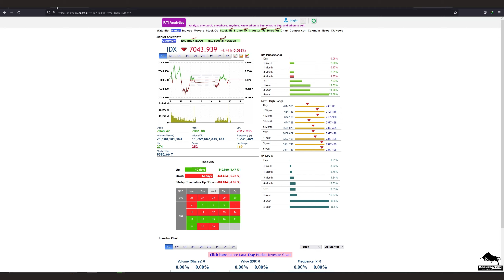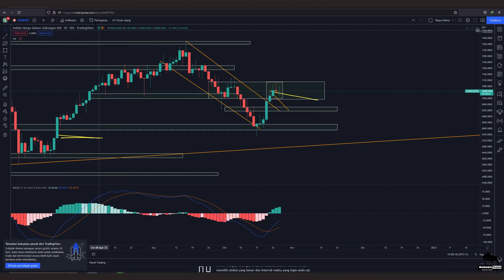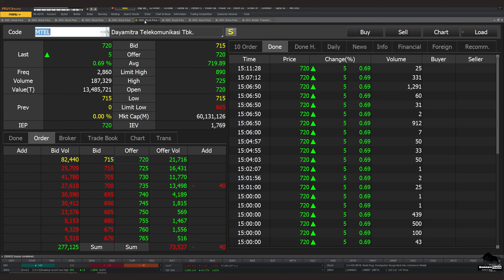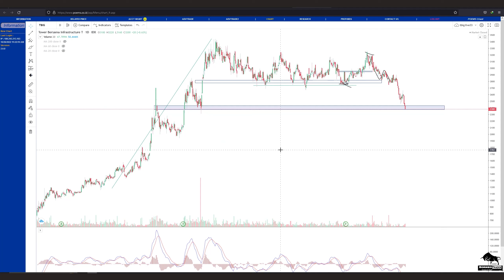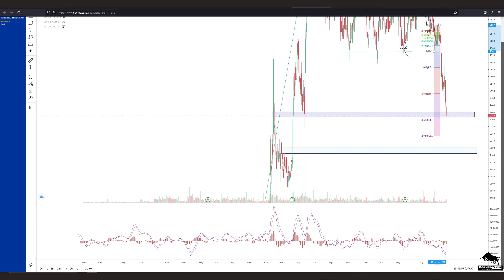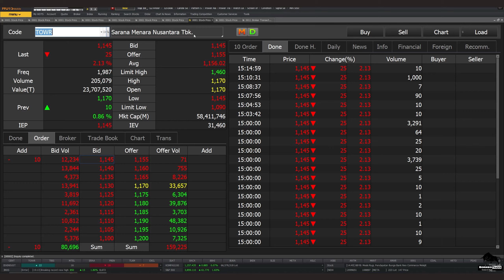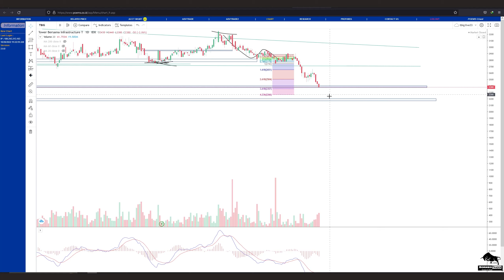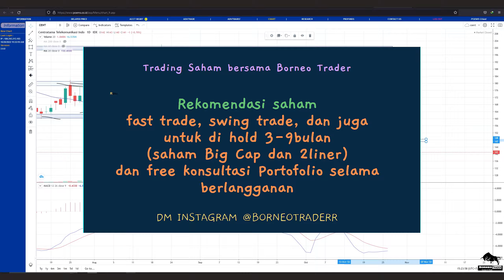Analisa Teknikal IHSG ISAT EXCL TLKM FREN ERAA TBIG TOWR MTEL CENT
bisa hubungin
2. DM Instagram @borneotraderr   (R-nya 2)

 0:00 - Intro
 0:24 - IHSG
 2:00 - ISAT
 3:20 - EXCL
 5:13 - TLKM
 6:48 - FREN
 7:36 - ERAA
 8:43 - MTEL
 9:23 - TBIG
11:26 - TOWR
12:37 - CENT
13:48  - Info Grup Trading Borneo Trader